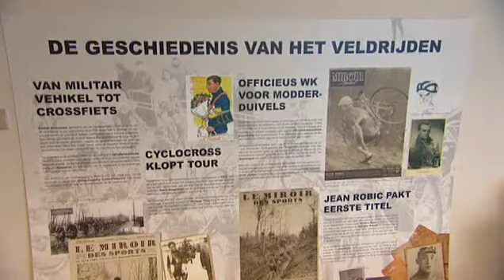Trefpunt Koksijde januari 2012: WK cyclocross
Het laatste weekend van januari staat Koksijde helemaal op z'n kop. Al zeven keer vond het WK Cyclocross in België plaats. Voor de 2e keer ditmaal in Koksijde. Iedereen is er klaar voor. Wij overlopen de laatste punten: van parcoursverkenning tot gadgets, van het vervoer ernaartoe tot een tentoonstelling over de geschiedenis van het WK.